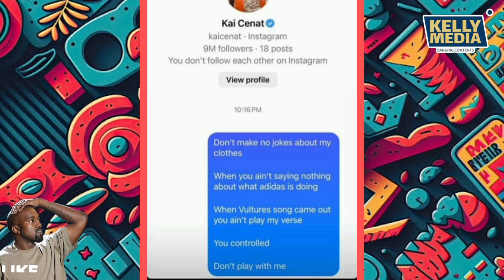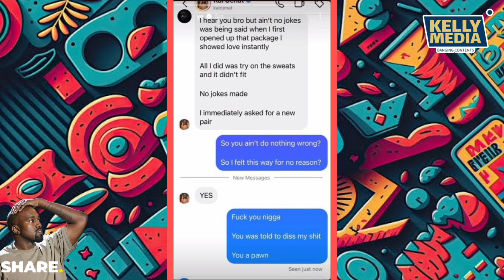Kanye West GOES Off On KAI CENAT And Accuses Him Of Clowning His Brand "YE"